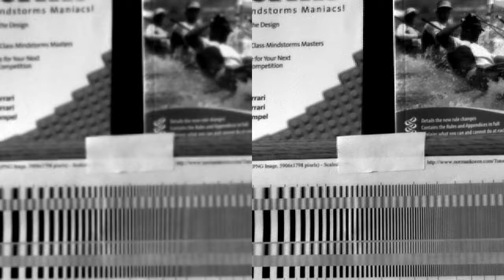Adaptive Wiener filter super-resolution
R. C. Hardie, “A Fast Super-Resolution Algorithm Using an Adaptive Wiener Filter,” IEEE Transactions on Image Processing, Vol. 16, No. 12, Dec. 2007 pp. 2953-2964.